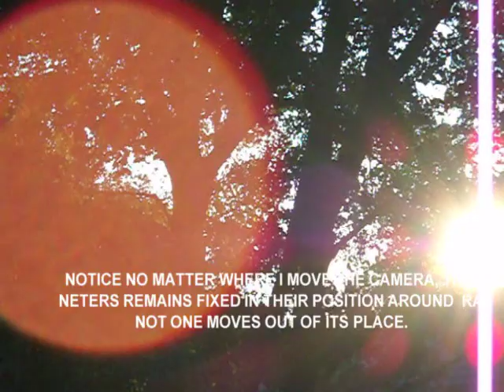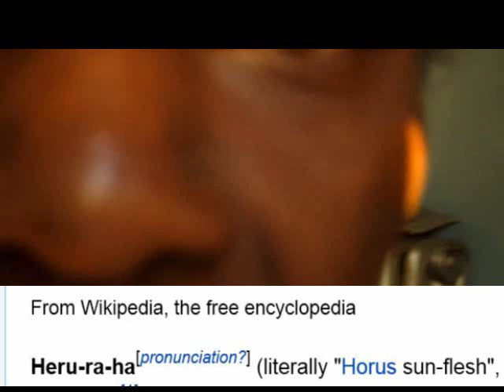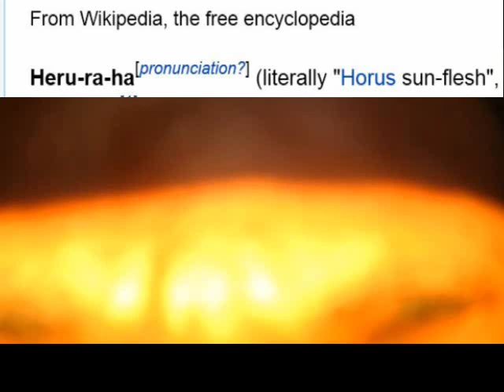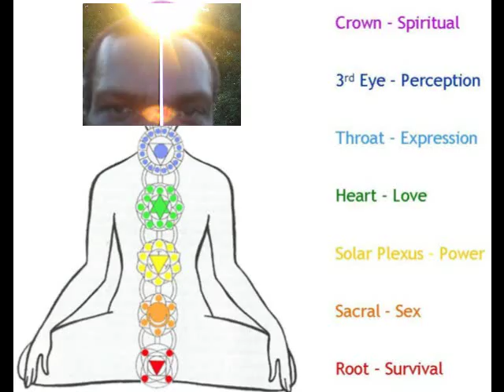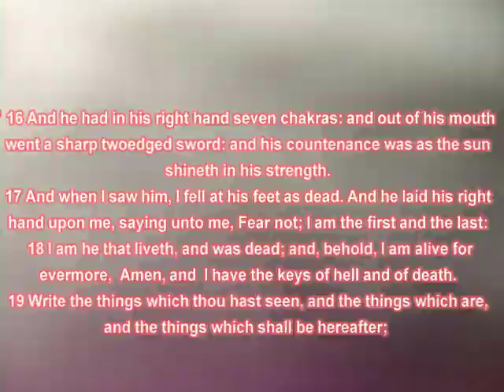AUTHENTIC KEMETIC SPIRITUALITY AND THE AWAKENING OF THE 3RD EYE AND CROWN CHAKRA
THEY SAW THE EGYPTIAN BELIEF SYSTEM WERE BASED ON MYTHS. NOW SEE THE MYTHS COME TO REALITY LIVE ON VIDEO.. ONE LOVE!